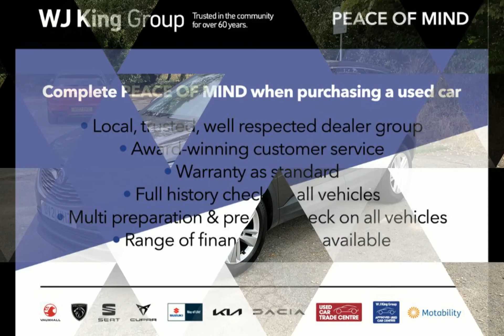WJ King are pleased to offer DV21UHZ at an amazing price